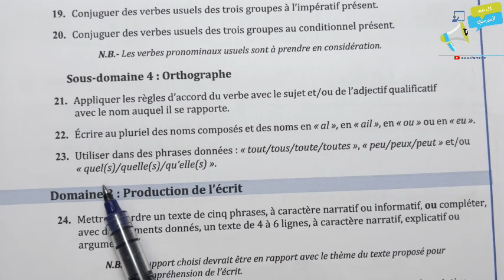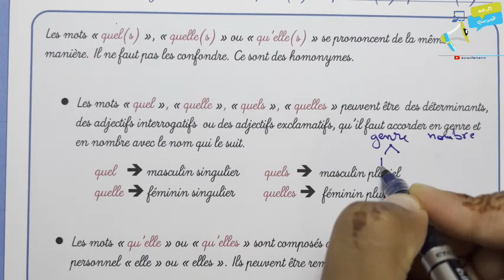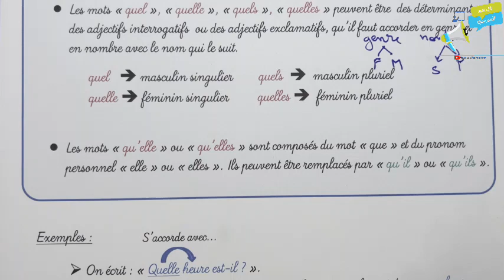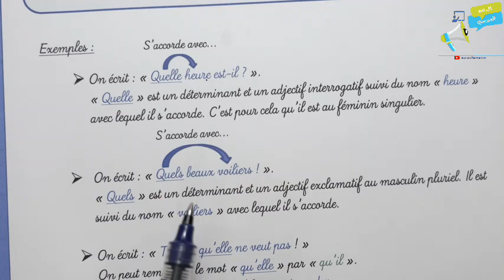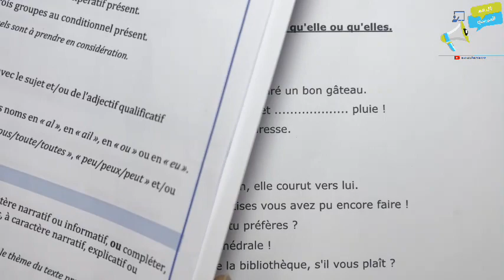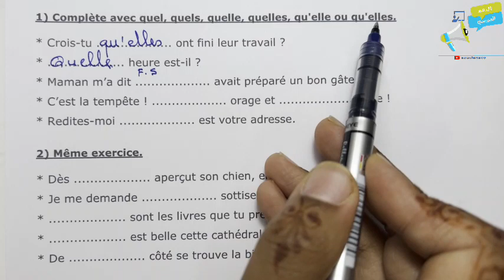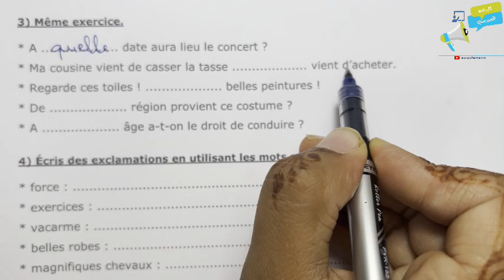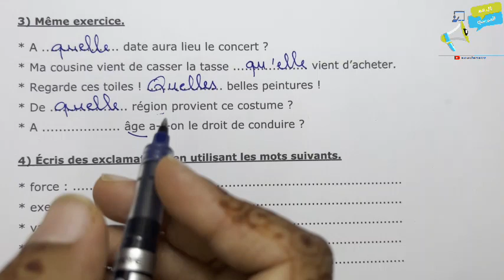أجي تفهم| quel quelle qu'elle qu'ells المستوى السادس ابتدائي |الامتحان الإقليمي السادس ابتدائي2022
quel quels quelle quelles qu'elle qu'ells المستوى السادس ابتدائي |الامتحان الإقليمي السادس ابتدائي2022